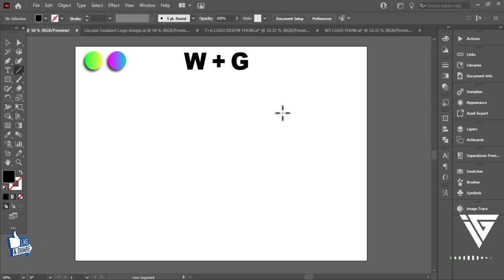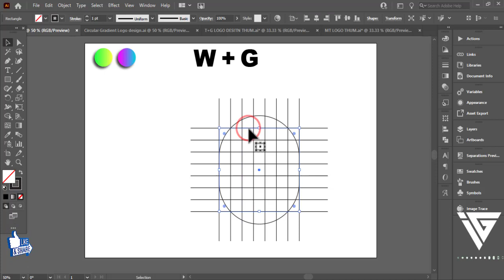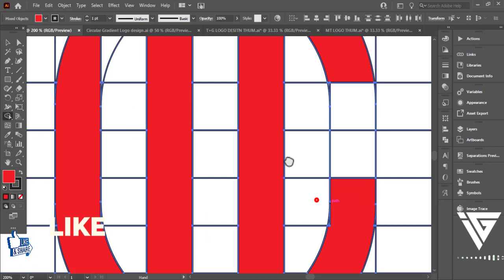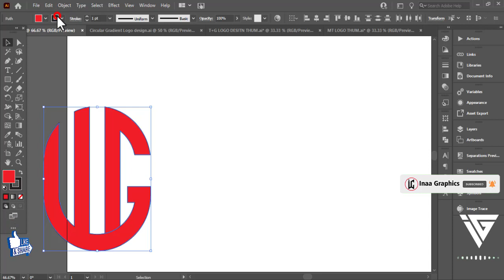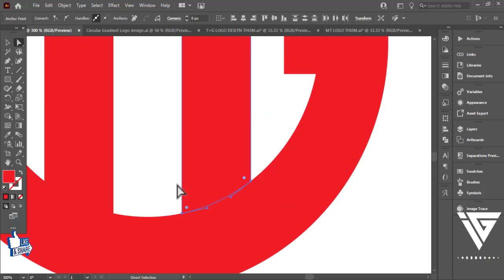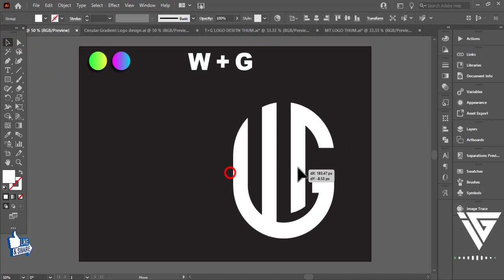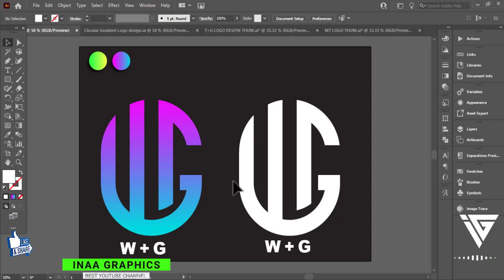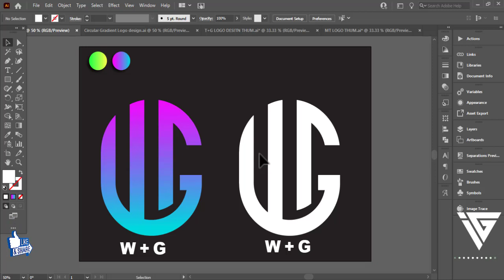Logo Design Super Easy Techniques For Experts & Beginners - Adobe Illustrator Tutorial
🔻Modern (A+A) Letter Logo Design In Adobe Illustrator Tutorial ||Grind Logo Design |With Inaa Graphics

💠• Stationery Designs
💠• Fast Delivery

Tags.